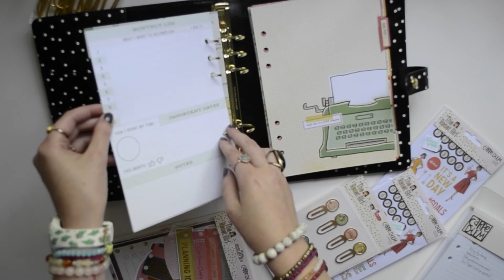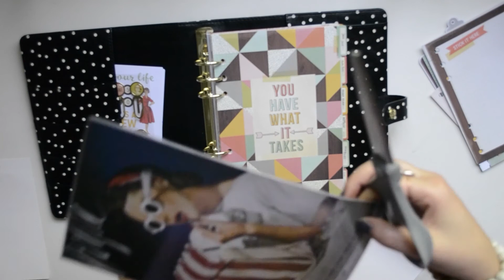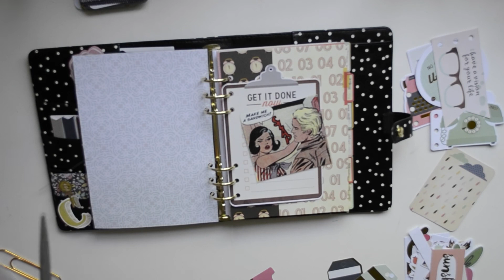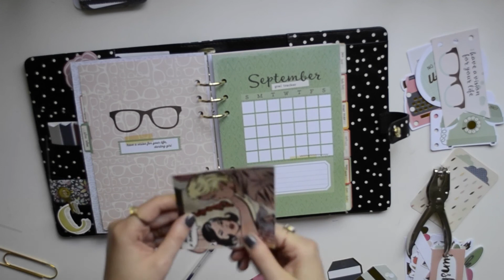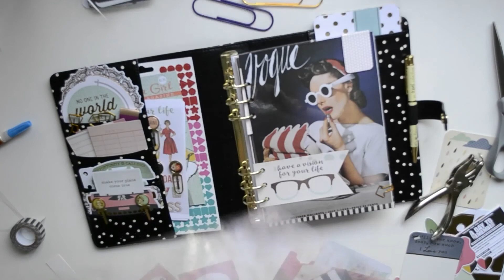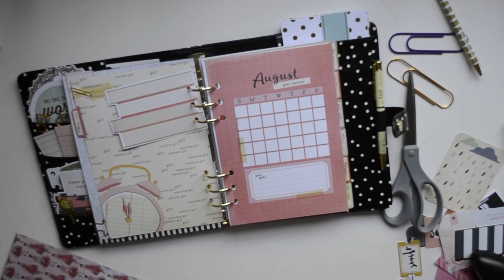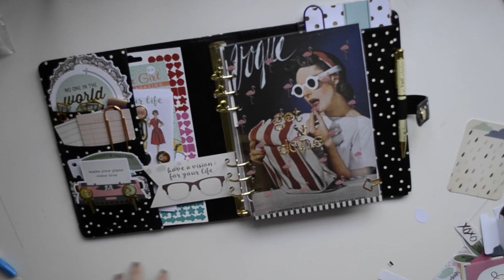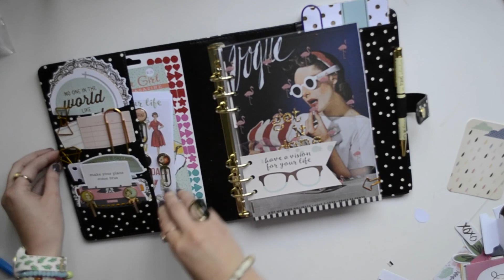Vintage Boss Girl Planner: Carpe Diem Unboxing & Set Up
Unboxing & Set up of Reset Girl's Carpe Diem Planner.
Polka Dot A5
Theme: Vintage Boss Girl